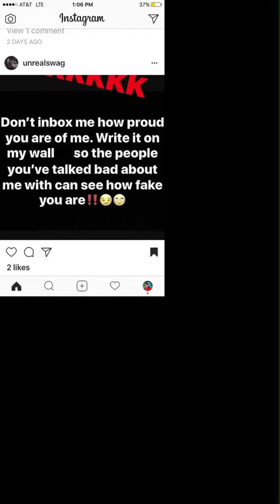Gangsta Sterls World